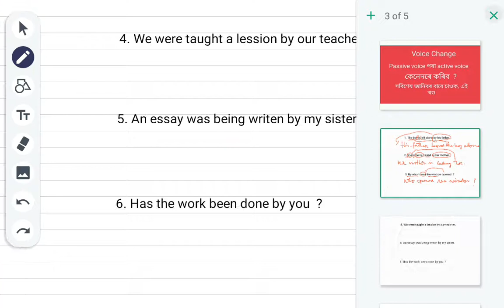Voice Change: Passive ৰ পৰা Active Voice কেনেদৰে কৰিব ?